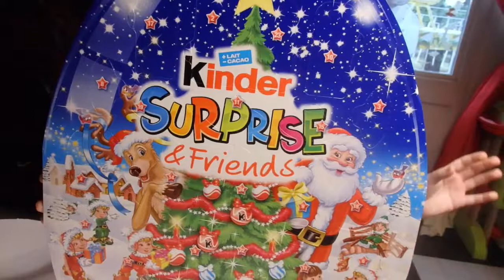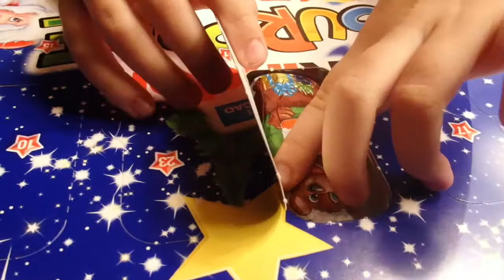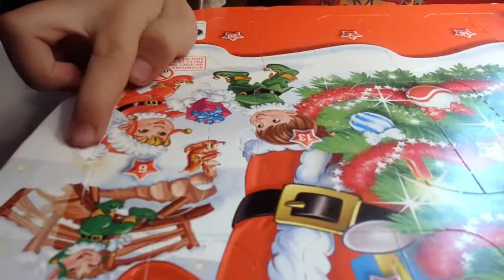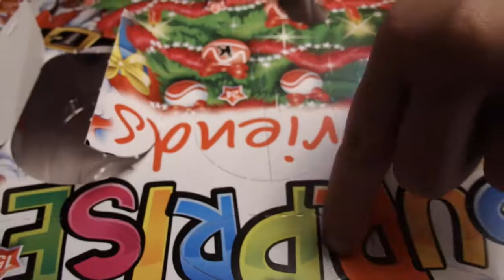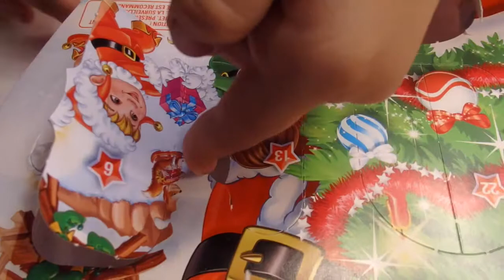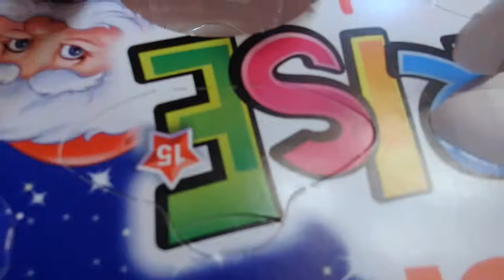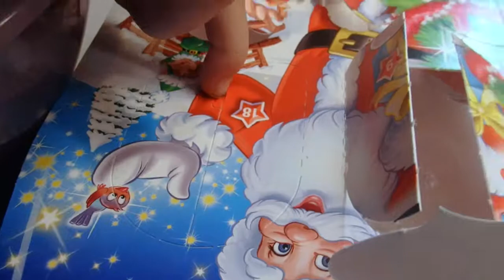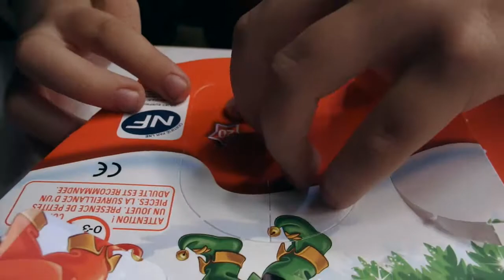@ CALENDRIER DE L'AVENT - KINDER SURPRISES @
UN PETIT GOUT DE NOËL AVANT LA DATE  !!
AUJOURD'HUI, NOUS OUVRONS LE CALENDRIER DE L'AVENT, DES KINDER SURPRISES !!

A bientôt!